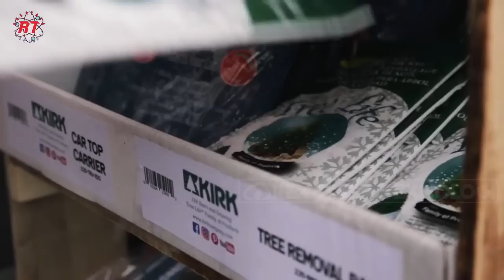PROSES PERTANIAN POHON PINUS MODERN UNTUK BISNIS PERAYAAN NATAL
Pohon pinus telah digunakan sebagai ornament kegiatan perayaan natal sejak abad pertengahan. Dan penggunaanya telah berkembang sejak saat itu, mulai dari benda-benda yang digantungkan hingga lampu-lampu yang penuh warna. Kebiasaan menghias pohon pinus dalam perayaan Natal ini secara bertahap menyebar ke seluruh wilayah Eropa dan negara lain di dunia. Kini hampir semua keluarga yang merayakan Natal, akan membeli dan menghiasi pohon pinus di ruang tamu atau ditempat umum pada bulan Desember.Perlu kalian tahu ada, sekitar 7 juta pohon Natal dijual di Inggris setiap tahun! Ini adalah angka yang sangat besar. walau pohon pinus plastic menjadi pesaing dan dapat digunakan Kembali setiap tahun, namun orang-orang masih tetap memiliki pohon asli karena aroma pohon pinus yang tidak tergantikan.
Pohon pinus untuk perayaan natal dapat dijual mulai dari 600rb hingga 3 juta per pohon, tergantung pada ukurannya, dan bentuknya. Pertanian pohon pinus menjadikannya tanaman komersial yang rendah pemeliharaannya untuk diversifikasi petani, namun memiliki umur panen yang lama. Pada liputan kali ini rekayasa teknologi akan mengajak anda mengunjungi Petani pohon pinus milik perusahaan belanda, duthman tree farm, Rayonier more than tree, and KIRK compeny

Video Kredit : Dutchmand tree farm, Rayonier more than tree, KIRK.